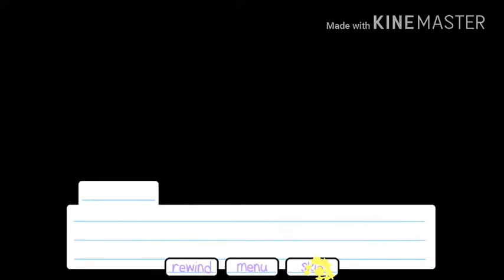Lily wants to marry me...(and I'm not happy about it | Lily's day off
Lily gone insane and she wants to marry me ...

I'm not old enough to marry!!!